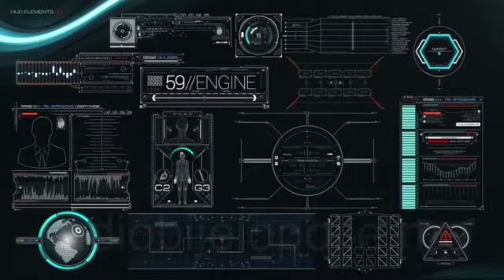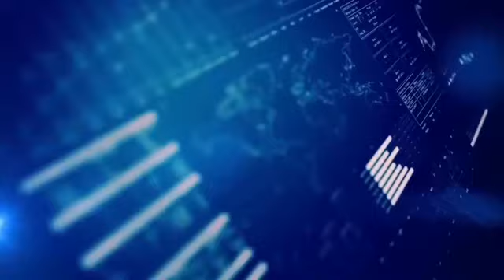SFERA ZNANJA Nejra Mekić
Emisija - SFERA ZNANJA
Gošća - Nejra Mekić
Autorka - Andrijana Rabrenović
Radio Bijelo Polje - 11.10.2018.